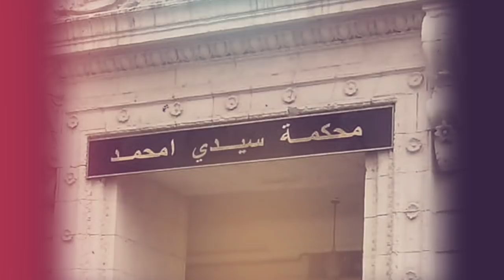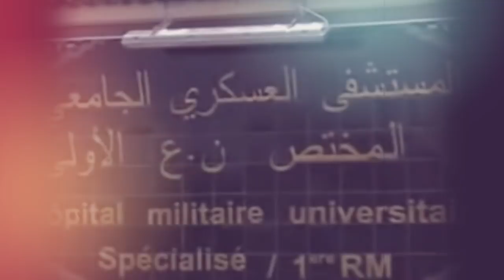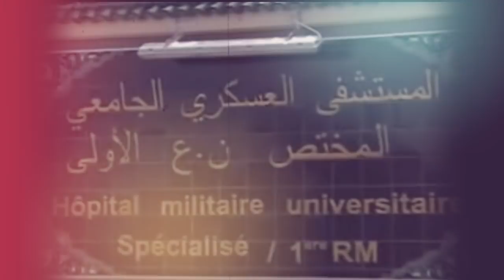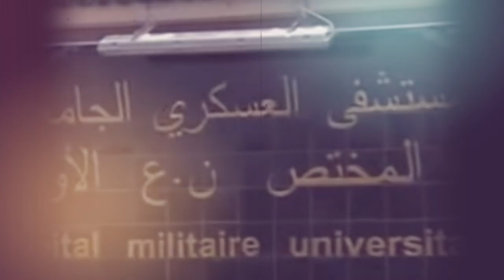Le 4e mandat à la barre | le général Toufik est revenu à sa maison à Hydra: fake news?!!